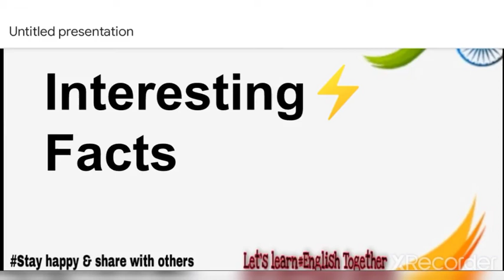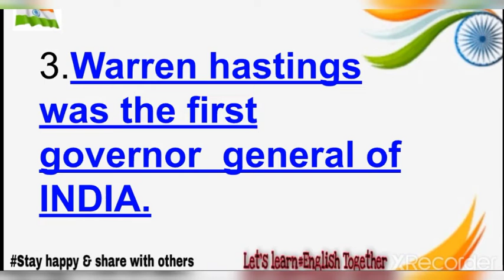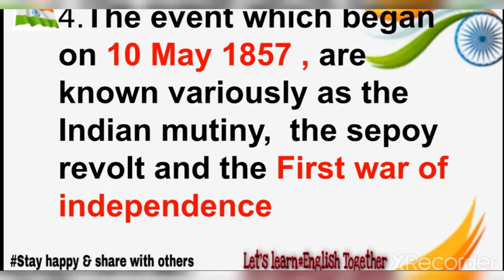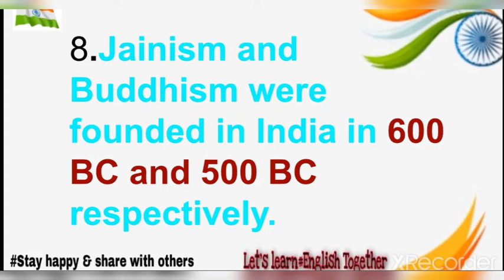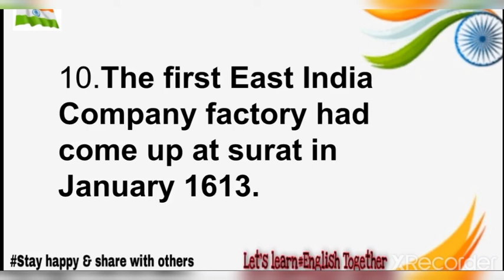Interesting Facts || Very helpful for Competetive Exams || By Kritika Ma'am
Hello guys!

I have started Important and Unique Facts Series .. hope you are enjoying and getting many Important Facts to know.